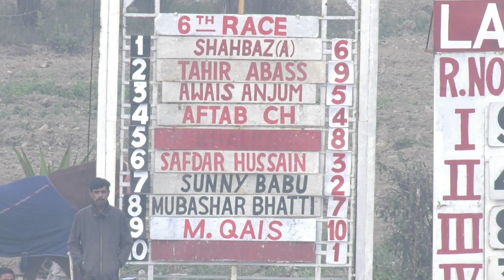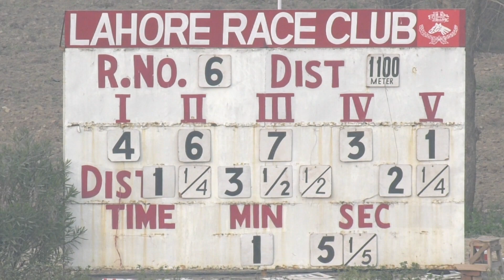6th Race The Sher Garh Cup Distance 1100 Meters Winner Manat ( Pakistan Horse Racing )